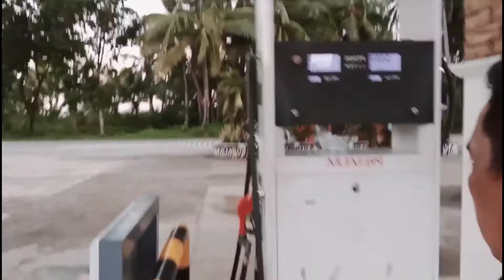Part#2 buhay gas boy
Be strong""
Be happy